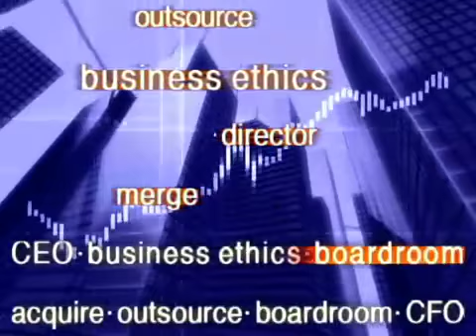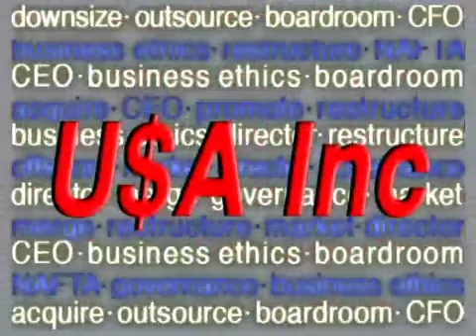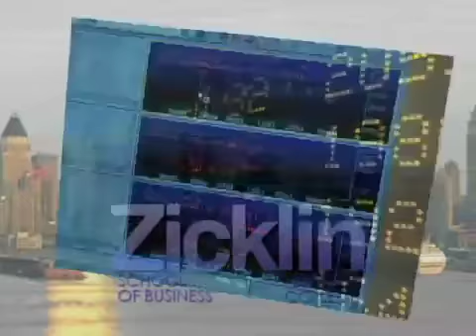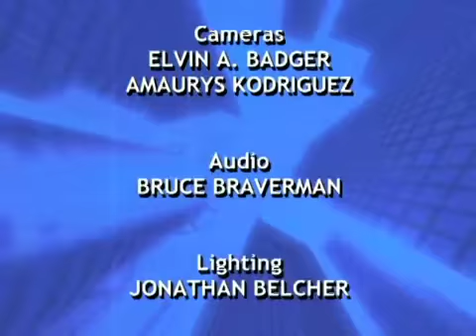USA Inc: Steven Kandarian, Pension Benefits Guaranty Corp.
Taped: 09/14/2004.  Steven Kandarian, former executive director, Pension Benefits Guaranty Corp. U$A Inc, currently not running on CUNY TV, offered a unique opportunity for senior members of the business community to share their thoughts on important business issues with a broad-based New York audience. While many business shows today seem focused on generating sound bites and tend to treat business as if it were a blood sport, U$A Inc allows for deeper discussion of the complex philosophical and ethical issues arising almost daily in the business world.  Host: Sarah Bartlett, Bloomberg Chair in Business Journalism at the Master's Program in Business Journalism at Baruch College.